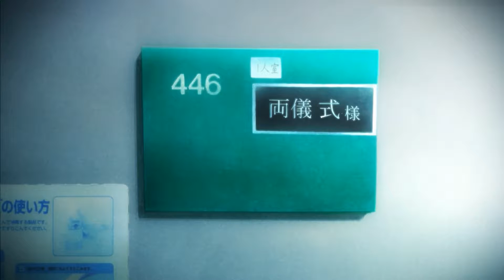Ryougi Shiki Content